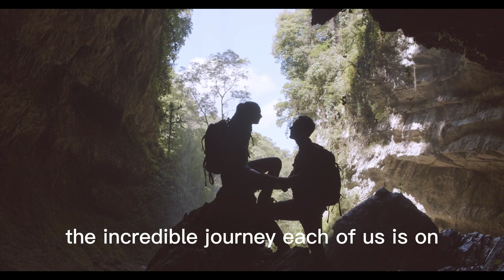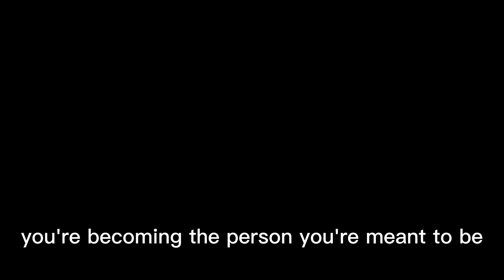"Unleashing Greatness: Embrace the Journey | A Motivational Speech to Transform Your Life!"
"🌟 Unleashing Greatness: Embrace the Journey 🌟

Embark on a transformative journey with our latest motivational video, "Embrace the Journey." This inspirational speech explores the power of resilience, determination, and the mindset needed to overcome life's challenges. Discover how embracing failure, celebrating small victories, and dreaming big can lead to personal growth and success.

🚀 Join us in unlocking your true potential and developing a success mindset that will propel you forward on your unique life journey. This motivational speech is a powerful reminder that every obstacle is an opportunity for growth.

Let's build a community that encourages each other to reach new heights!

Feel free to customize the keywords and description to better fit your video and channel. I hope your video attracts a wide audience and spreads positivity!